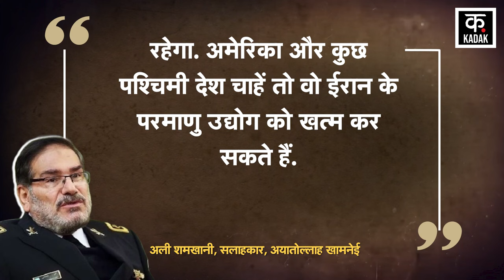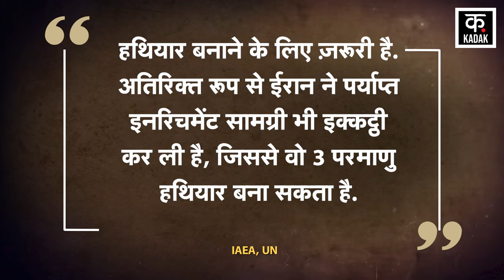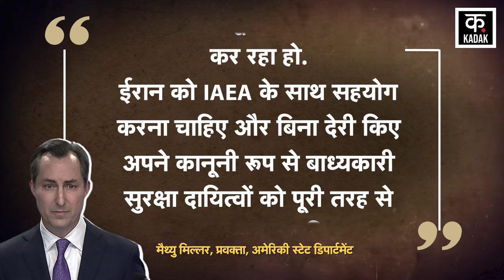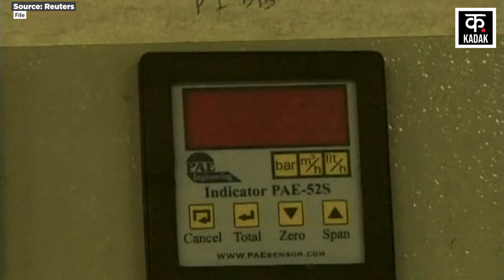Israel Hamas War: ईरान ने दे दी धमकी ! फंस गया इज़रायल ! Biden | Netanyahu | Hezbollah | News18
Amidst the Israel Hamas War, Iran Supreme Leader Ali Khamenei Advisor Ali Shamkhani has clearly told America that he will not bow down to the pressure of Joe Biden at all. What he means to say is that no matter what America does, Iran will not stop on the path of making Nuclear Programme. Actually, Shamkhani did not say clearly in his statement that they are not increasing their Uraniam enrichment for making Nuclear Weapon, but he definitely told that Iran's Nuclear Programme will remain based on the strategy of nation and development. If America and some western countries want, they can destroy Iran's nuclear industry.

Israel Hamas War के बीच Iran Supreme Leader Ali Khamenei Advisor Ali Shamkhani ने America को दो-टूक कह दिया है कि वो Joe Biden के दबाव के आगे बिलकुल भी नहीं झुकेंगे.. कहने का मतलब साफ है कि अमेरिका चाहे जो भी कर ले. अब Iran Nuclear Programme बनाने के रास्ते पर रुकेगा नहीं. दरअसल, शमखानी ने अपने बयान में ये तो साफ नहीं कहा कि वो अपना Uraniam enrichment Nuclear Weapon बनाने के लिए नहीं बढ़ा रहे हैं, लेकिन, ये ज़रूर बता दिया कि Iran Nuclear Programme राष्ट्र और विकास की रणनीति पर रहेगा. America और कुछ पश्चिमी देश चाहें तो वो ईरान के परमाणु उद्योग को खत्म कर सकते हैं.